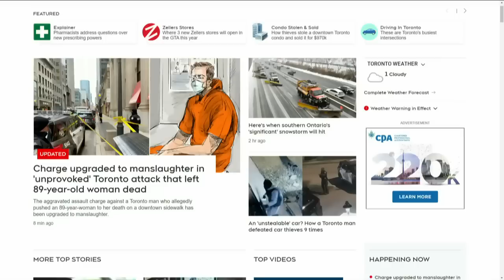Suspects' charges upgraded to manslaughter in fatal Toronto shoving assault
The man whose alleged shove of an 89-year-old woman that left her dead has had his assault charge upgraded to manslaughter.